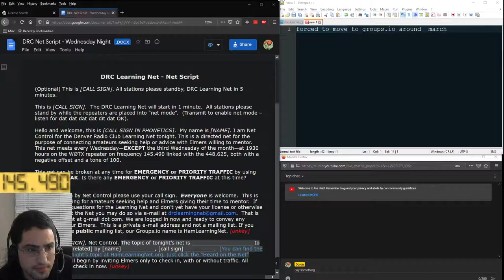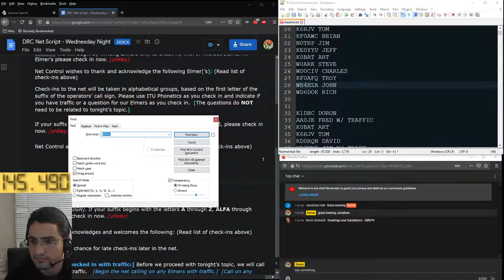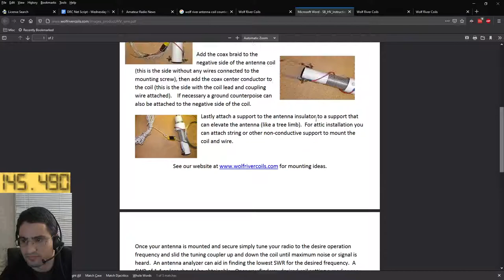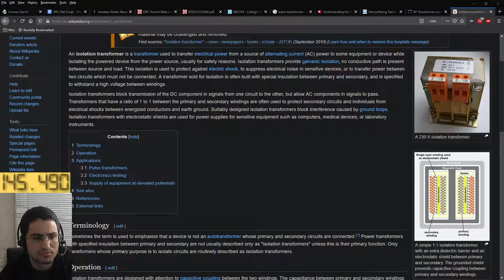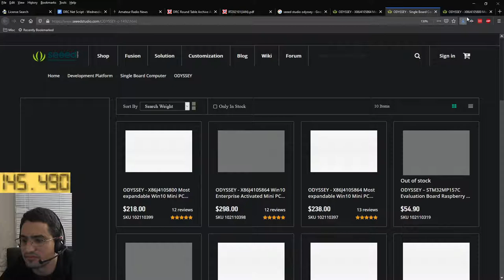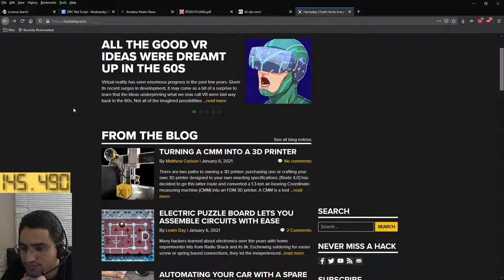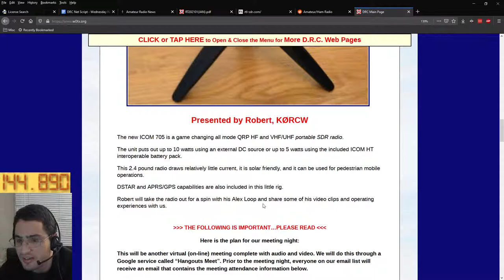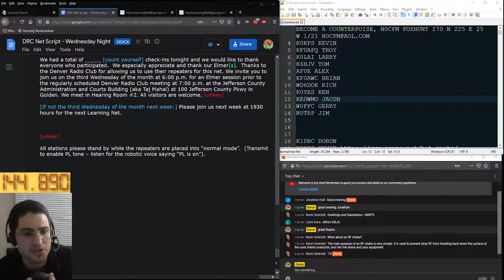W0TX DRC Learning Net 1/6/21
Welcome to the Denver Radio Club Ham Learning net. EVERYONE is welcome. Connecting Elmers with people who need their expertise to answer ham radio questions on all topics and at all levels.

Wednesday, 7:30pm/1930 mountain
Frequency 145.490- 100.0  Linked to 448.625- w/100 Hz PL tone
Except the 3rd Wednesday of the Month